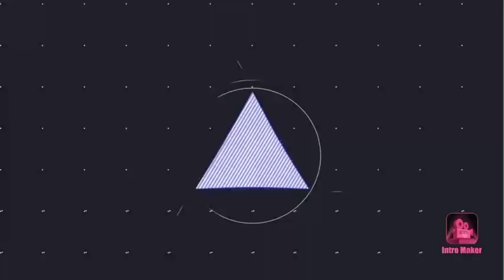tạo dáng bonsai mai vàng dáng long